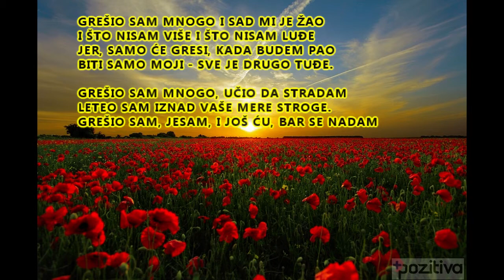Duško Trifunović - Grešio sam mnogo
Neponovljivo dobro